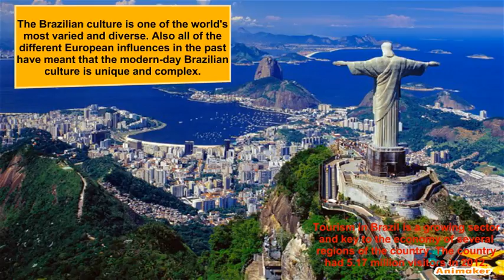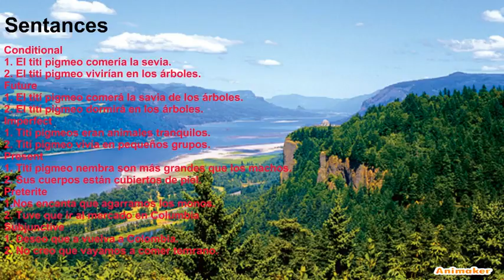Pygmy Marmosets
Animated Video created using Animaker My Spanish project about Pygmy marmosets